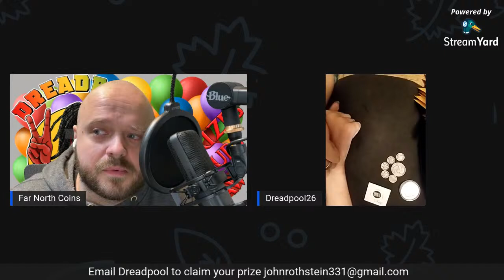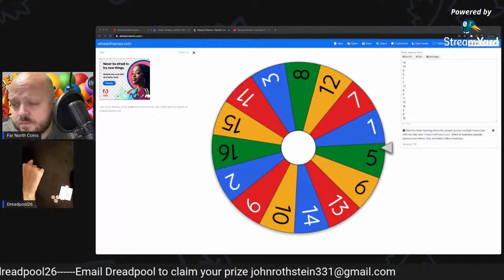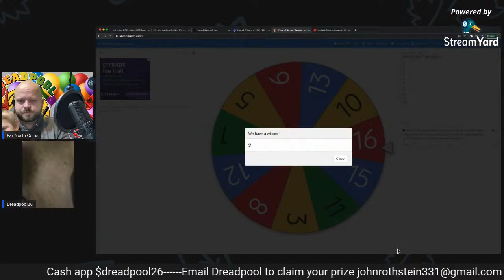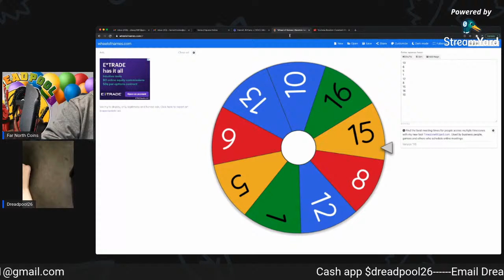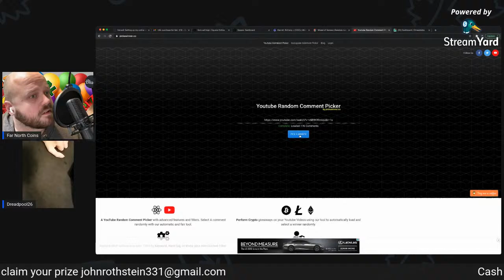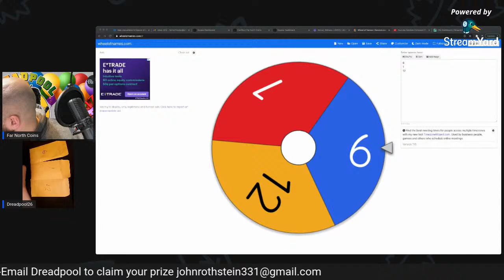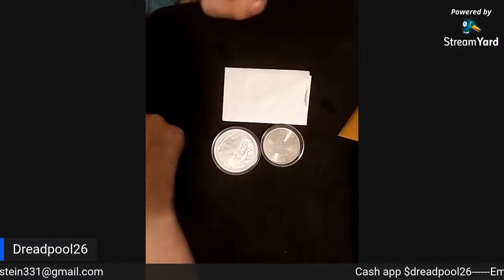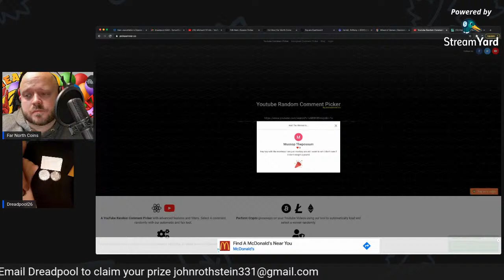Dreadpool 400 Subs Epic Giveaway!!!!!!15 epic prizes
Some of the Giveaways were donated by awesome members of the coin community!!

Far North Coins

and a few anonymous viewers

Dreadpool 26 GAW winners

Cmuron—
4—Jimmy Joslin,
7—Cheshire Kieth
14—Brandon Scott
9—Mel Layne
2—Robert Worley
11—Elton Jones
3—LittlePenny Coins
5—Pennies to BEnjis
10—Treasure Hog
15—SamSeaBee 1
8— Aussie Cobber
13—Minnesota joe
6—Shenna Smith
TnTscaking- Lambo Stacker
12—Hailee King
1— Lambo Stacker

Rules
18+ only sorry to our young viewers
You can only win one GAW during the stream.  The Very last prize everyone is back in the running
International winners any shipping cost over 5 bucks you will have to pay